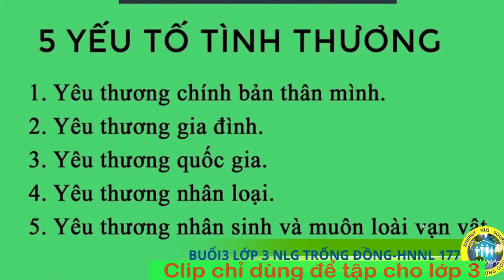CLIP 5 PHÚT 30' TẬP CÔNG THỨC LÀM ĐẸP LỚP 3 - NLG